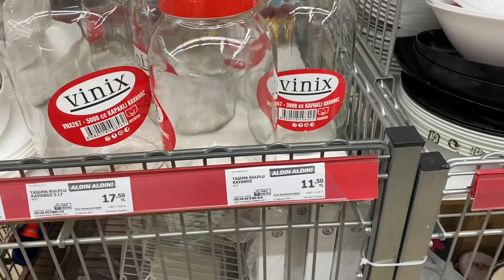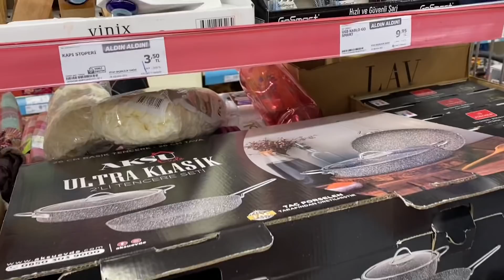SONUNDA GELDİ ❌ SALONU MİS GİBİ YAPTIM ⁉️KAHVALTI SONRASI A101 GEZDİK ABLAMLA 💯 NELER ALDIK🤷🏻‍♀️